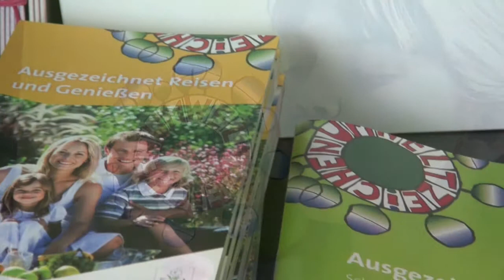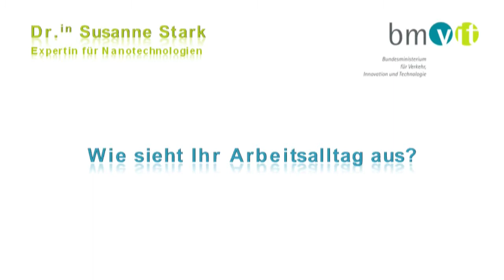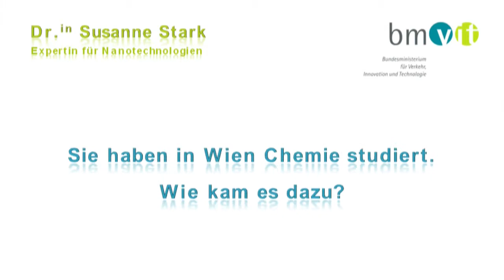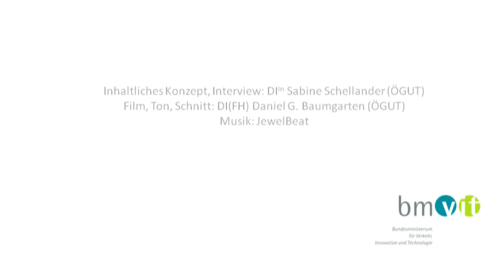Nanotechnologie und Konsumenteninformation: FEMtech Expertinneninterview Susanne Stark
Expertinneninterview mit Dr.in Susanne Stark, Expertin für Nanotechnologien im Team Umweltzeichen am Verein für Konsumenteninformation (VKI), im Rahmen der Initiative FEMtech des Bundesministeriums für Verkehr, Innovation und Technologie.